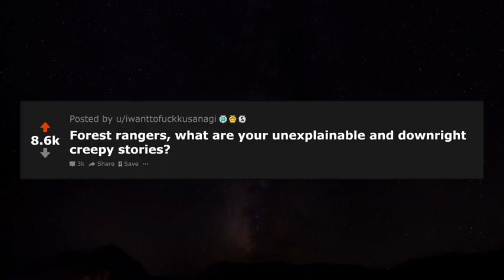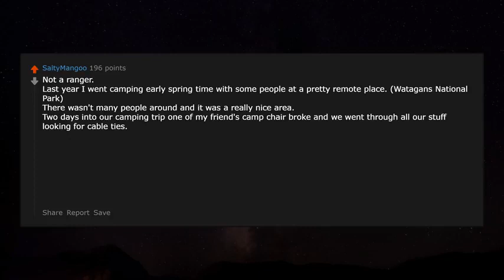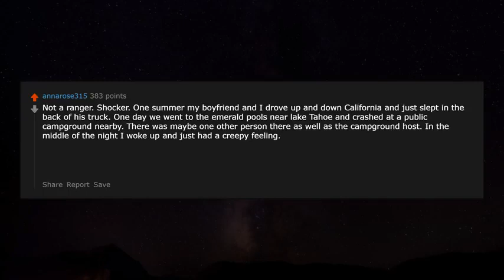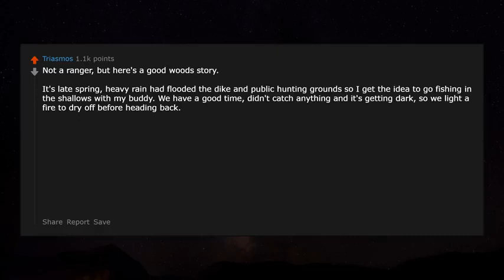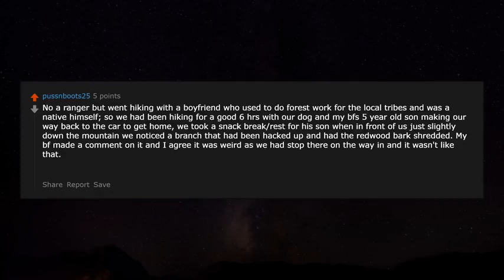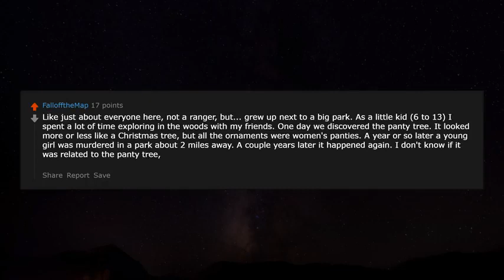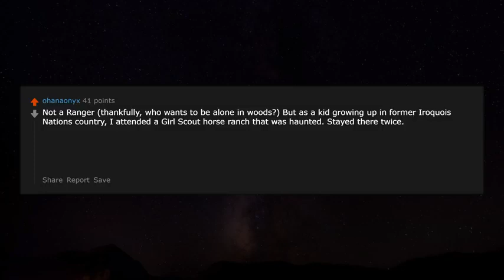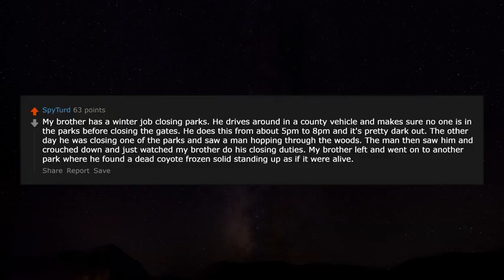Forest rangers, what are your creepy and unexplainable stories? - r/AskReddit